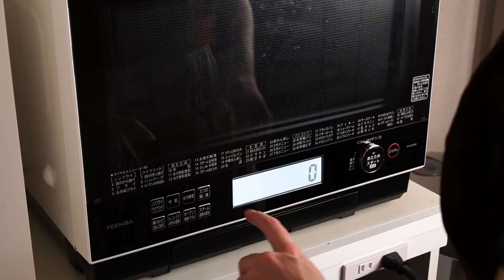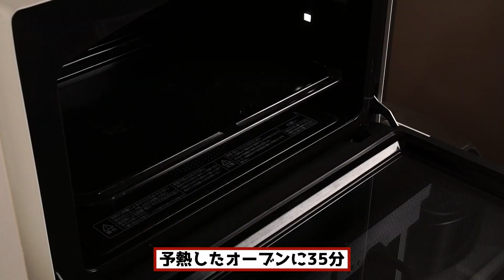Gooey brownie with cheesecake swirls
Marbled brownie

This marbled cheesecake brownie was actually meant to look like a spiderweb for Halloween, but it didn’t quite fit the bill. But it was an insanely tasty dessert so I had to share it with you!

実はハロウィンのために蜘蛛の巣みたいなチーズケーキブラウニーを作ってみたけど、あまり形にならなかった、、でも、すごく美味しいからとにかくレシピをシェアする！

Brownie batter (for 2x 20cm cake tins):
Unsalted butter 150g
Baking chocolate 150g

Cheesecake swirls:
Cream cheese 200g (room temp.)
Plain yoghurt 80ml
Icing sugar 4 tbsp
Tiny pinch of salt

ブラウニー生地（2x 20cmケーキ型の量）
食塩不使用バター　150g
クーベルチュールチョコレート　150g
砂糖　150g
黒糖　50g
卵　2個
薄力粉　140g
ココアパウダー　20g
塩　少々
バニラオイル　少々

チーズケーキ生地
室温に戻したクリームチーズ　200g
プレーンヨーグルト　80ml
粉砂糖　大さじ4
塩　少々

How to make these cheesecake swirl brownies:
1. Preheat oven to 180°C and butter and line your cake tin.
2. Bring a shallow pot of water to boiling and then bring to a very low heat, (or turned off completely if hot enough) placing a heat-proof bowl on top.
3. Into the bowl, add cut up butter and chocolate, and stir until smooth.
4. Remove from the heat and whisk in the sugar for about a minute.
5. Make sure the bowl has cooled to a touchable temperature (be careful!), then add eggs and vanilla. Whisk until smooth for about a minute.
6. Add salt, flour, and cocoa powder. Mix until *just* combined. Do not over-mix or your brownie will turn out cakey.
7. Next, make the cheesecake swirls by combining all cheesecake swirl ingredients.
8. Get your prepared cake tin, and if making the full recipe, add 1/4 of the brownie batter to the base. (We’ll use one more quarter, and the other half you can use in the same way for the second cake).
9. Dollop cheesecake batter and brownie batter in alternation, then run your knife through them to create your desired pattern.
10. Bake for 25-35 minutes, depending on how gooey you like your brownies. (I said 35 in the video, but in reality it was closer to 29)
11. Let cool, then enjoy!

チーズケーキブラウニーの作り方：
1. オーブンを180°Cに予熱し、ケーキ型にバターを塗る。
2. 水を沸騰させてから、弱火にする（または、十分に熱くなっている場合は火を消す）。鍋の上に耐熱ボウルを置く。
3. ボウルに、カットしたバターとチョコレートを加え、滑らかになるまでかき混ぜる。
4. 火から下ろし、砂糖を約1分間泡だて器で混ぜる。
5. ボウルが触れられる温度に冷めていることを確認し（注意してください！）、卵とバニラを加える。滑らかになるまで約1分間泡だて器で泡立てる。
6. 塩、小麦粉、ココアパウダーを加える。 *ちょうど*結合するまで混ぜる。混ぜすぎないでください。ブラウニーがケーキっぽくなるから。
7. 別の器にチーズケーキの材料をすべて組み合わせる。
8. レシピを全体作る場合（半分にしなければ）ブラウニーバッターの1/4をケーキ型に加える。
9. チーズケーキ生地とブラウニー生地を交互に加えて、ナイフで好きなデザインを作る。
10. ブラウニーの好みに応じて、25〜35分間焼きます。 （ビデオで35分と言ったが、実際には29分に近かった）
11. 冷めてからお召し上がり！